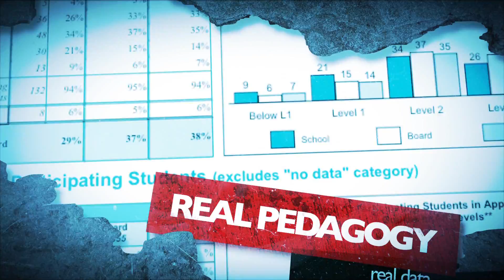Topic Series 17 - Using Data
In this short video, Michael emphasizes the importance of making causal links between action and outcomes using data. Actions, when backed up by evidence, become the standard; and when data are precise, presented in a non-judgmental way, considered by peers, and used for improvement as well as for external accountability, they serve to balance pressure and support.